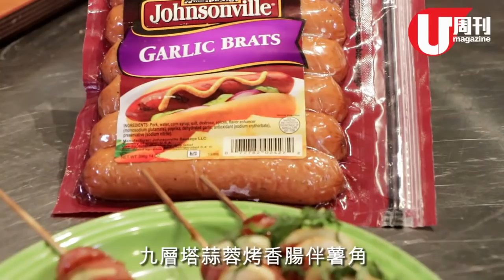祖堯下廚：惹味！九層塔烤香腸伴薯角 (U Magazine Issue 554)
梁祖堯 Pumpkinjojo：「香腸煎香好吃？還是焗好吃？其實只要花點心思，香腸都可吃出變化。」